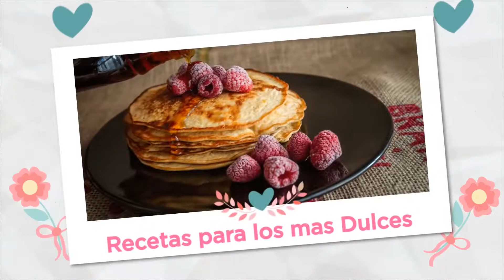🍲 Receta HUMMUS CASERO FACIL con TAHINI HECHO EN CASA - Como hacer hummus casero de garbanzos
Receta HUMMUS CASERO FACIL con TAHINI HECHO EN CASA, en este video explico como hacer hummus casero de garbanzos . El humus es una crema de garbanzo de color claro, espesa y levemente aceitosa que posee un sabor suave y salado con un pequeño toque cítrico, lo que hace de el una receta sana.

La receta tradicional del hummus no tiene ningún ingrediente de origen animal, por lo que es el perfecto para dietas vegetarianas y veganas.

* Ingredientes:
   - Garbanzo cocido
   - Agua
   - Sal
   - Aceite de oliva
   - Salsa tahini